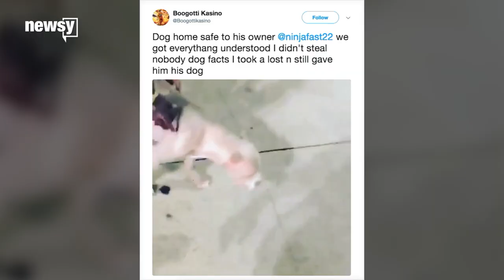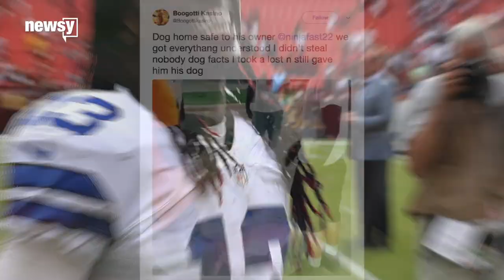Dallas Cowboys player cut for crime he didn't do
Dallas Cowboy Lucky Whitehead was cut from the team because a man used his identity after being arrested for shoplifting.